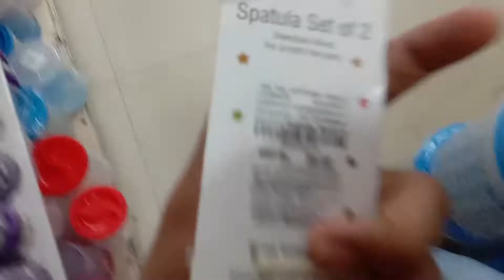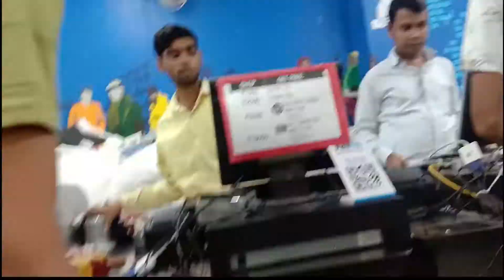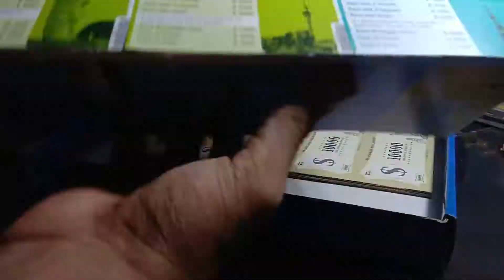Let's spent some money on this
This video is uploaded on BicyclerAayush
Check out another channel

Smart Watch link (Amazon)

I'm on Instagram as @aayush_shankar. Install the app to follow my photos and videos.

i bought a DJI tello and it cost me around 13000 and after adding battery it"s total amount is 15000

Thanks for watching the video hope youth all enjoy the video use yes then please share this video with your friends and relative and don't forget to subscribe the channel and press the bell icon for latest update and like the video.

I bought a applesmartwatch for myself